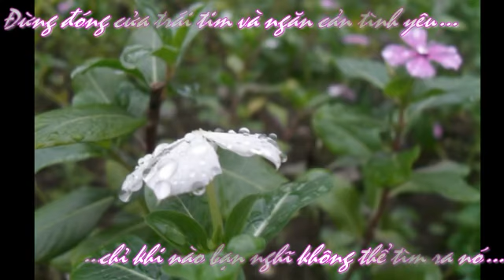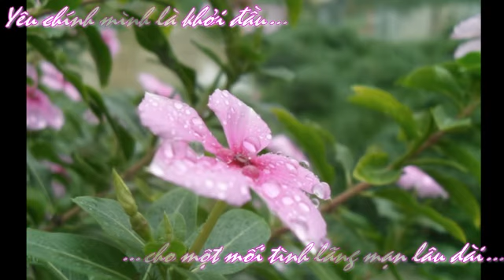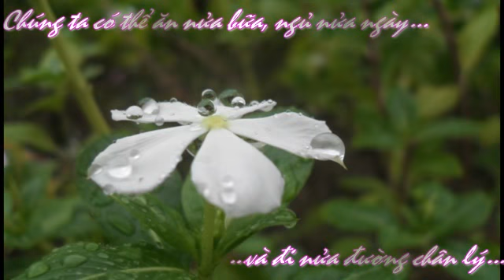Serenade to spring